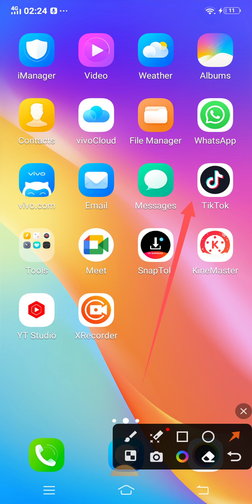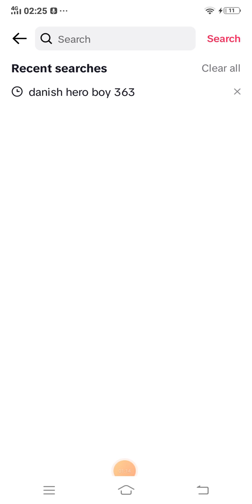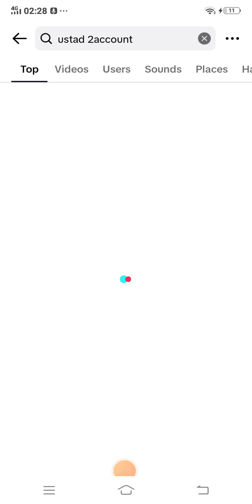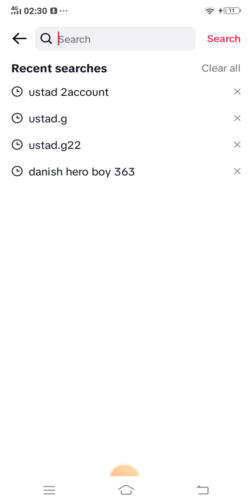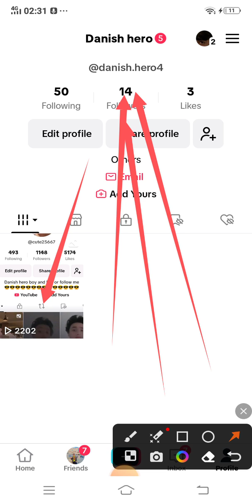Free Followers trick tiktok and tiktok free likes and comments for you Trick tiktok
Free followers
free followers trick
free followers trick tiktok
free followers trick tiktok free likes
free followers trick tiktok free likes and comments for you